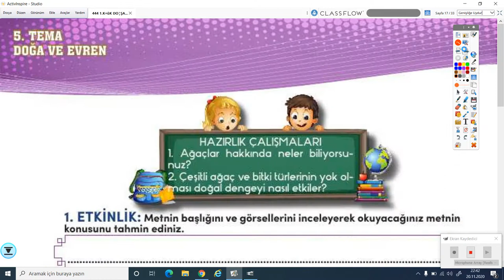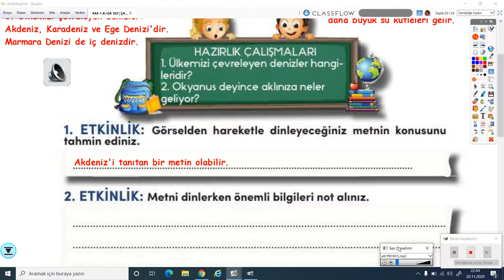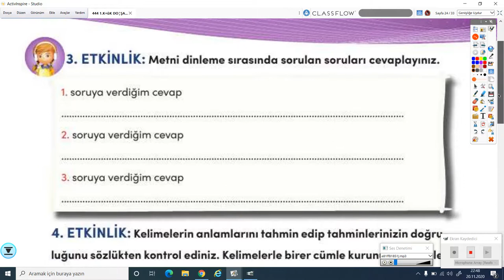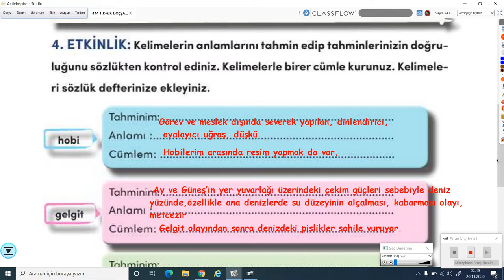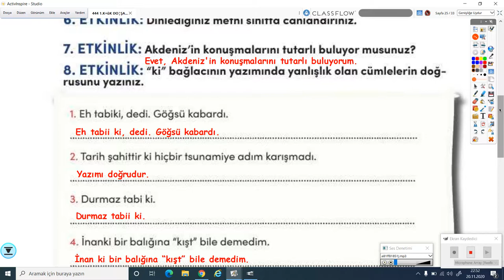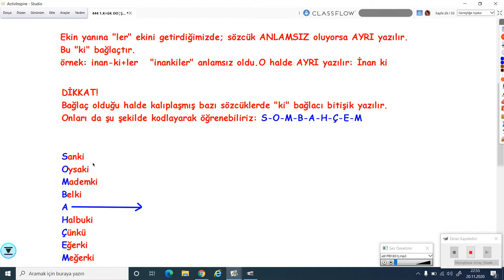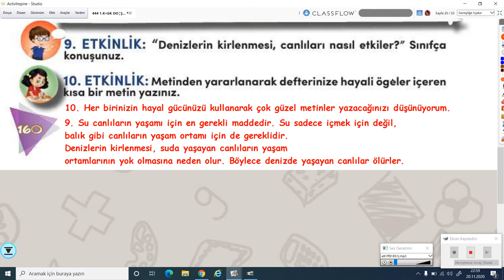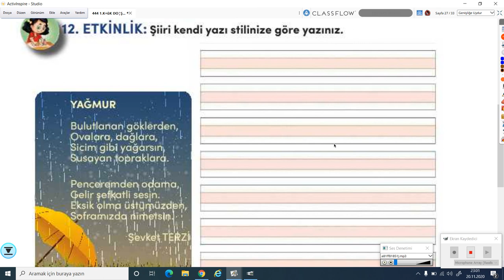2020-2021 4.Sınıf Türkçe T4001-5.Tema Doğa ve Evren-3 Akdeniz ile Röportaj | Anlatan Sabahat Tuan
GO İlkokul 4. Sınıf Türkçe T4001 - 5.Tema Doğa ve Evren-3 Akdeniz ile Röportaj
1-KÖK (Konu Öğrenme Kılavuzu)
Anlatan: Sabahat Tuan
FAYDALI LİNKLER:
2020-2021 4.SINIF T4001 TÜRKÇE MÜFREDATI:

çözen,
• Bilimsel düşünen, anlayan, araştıran, inceleyen, eleştiren, sorgulayan,
yorumlayan,
• Haklarını ve sorumluluklarını bilen, çevresiyle uyumlu, şartlandırmaya
karşı duyarlı,